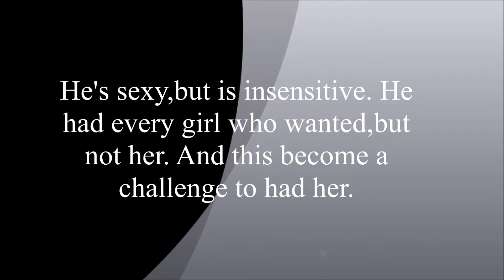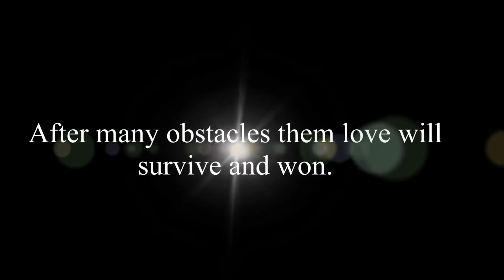Found My Heart *Trailer*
My second story:
Soundtrack: Rihanna ft. Calvin Harris - We Found Love